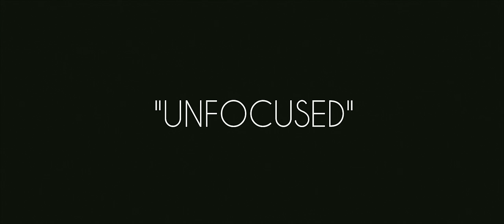Trippy Caliber "Unfocused" Ft. Teddy Mac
Directed BY BAMLV